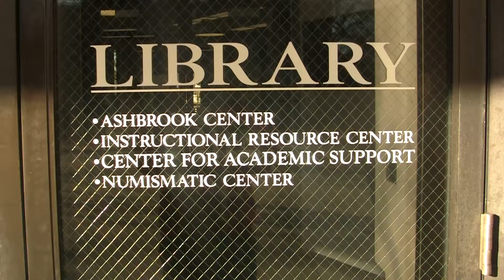Ashland University Degree Planning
Brandon Gunder Video Package of AU Degree Planning